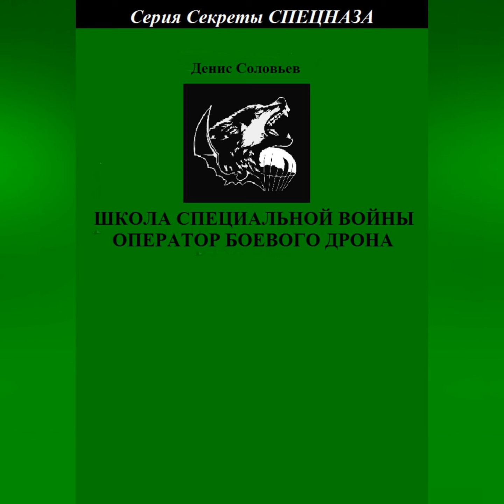Денис Соловьев – Школа специальной войны оператор боевого дрона. [Аудиокнига]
Аудиокнига Школа специальной войны оператор боевого дрона Дениса Соловьева – слушать онлайн.
Автор: Денис Соловьев.
Жанры: военное дело, военное дело / спецслужбы, радиотехника
Дата выхода на ЛитРес: 28 декабря 2022
Дата написания: 2022
Чтец: Авточтец ЛитРес
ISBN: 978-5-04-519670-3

Описание: Новая книга из серии Секреты СПЕЦНАЗА "Школа специальной войны оператор боевого дрона", Практическое пособие с пошаговыми инструкциями по управлению Боевыми БПЛА - для будущих военных операторов, а также энциклопедия современных беспилотных летательных аппаратов (БПЛА) с массой иллюстраций и фотографий, где рассказывается о их боевых и технических характеристиках, так же в книги рассказывается как бороться с БПЛА противника и маскироваться от них, в книги приведена история создания боевых БПЛА, а так же применения боевых дронов странами НАТО в Ираке и Афганистане!